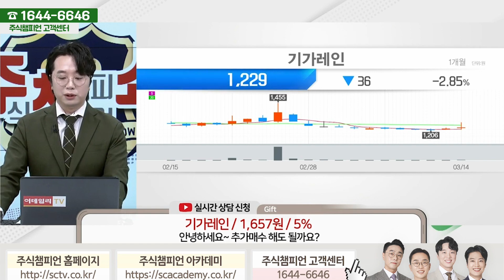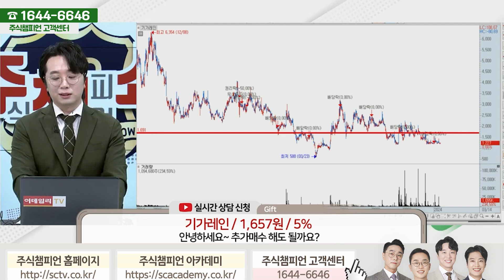기가레인 종목상담 문현진